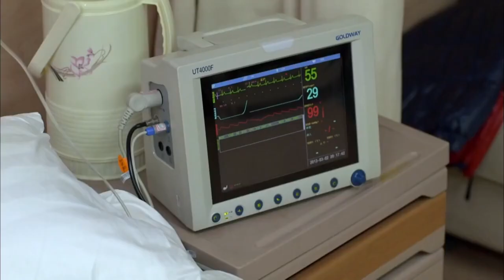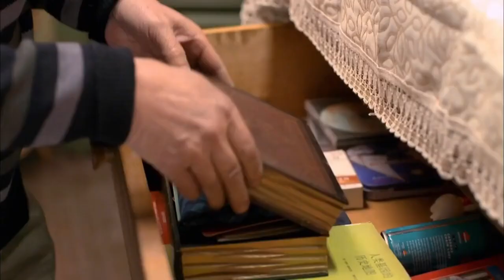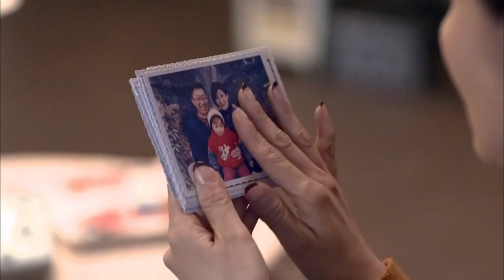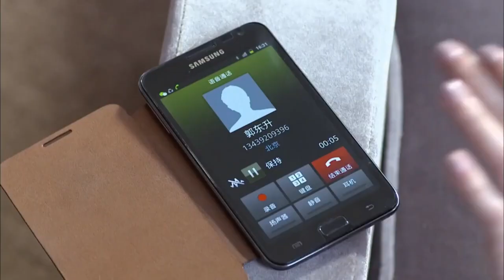【都市情感剧】强制拼婚 05 | 中年屌丝男陷入感情漩涡，面对暗恋的小姨子，状况频出的极品前妻，爱情烈女的倒追，他要如何招架这三种爱情，林永健谭松韵再续前缘（林永健、谭松韵、姚芊羽、周冬齐）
强制拼婚  | 中年屌丝男陷入感情漩涡，面对暗恋的小姨子，状况频出的极品前妻，爱情烈女的倒追，他要如何招架这三种爱情，林永健谭松韵再续前缘